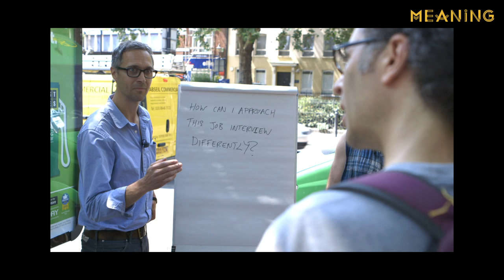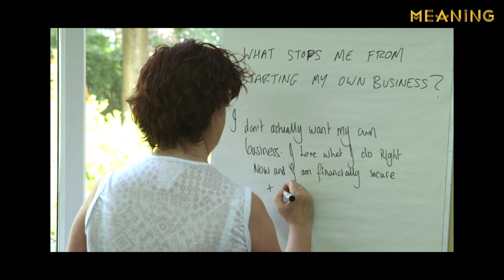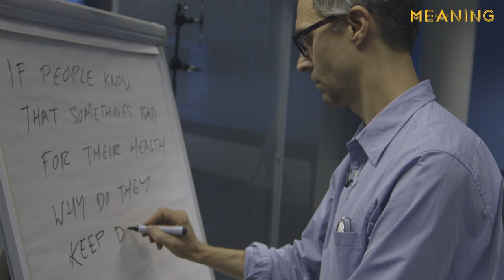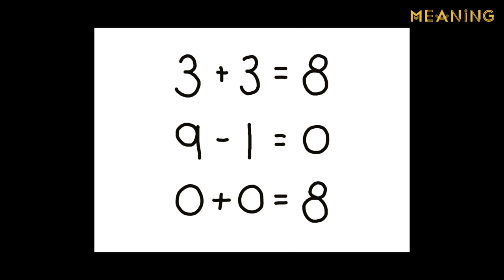Marcus Coates l Unconscious reasoning l Meaning 2015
Marcus Coates is a London-based artist best known for his shamanic performances evoking animal spirits. At Meaning 2015 he invited us to place greater value in our subconscious mind and to use its power to solve the problems we face.

The Meaning conference is an annual gathering for people who believe business can and must be better in the 21st century. It happens in Brighton every November and brings together an audience of 300 passionate people who want to change the world.